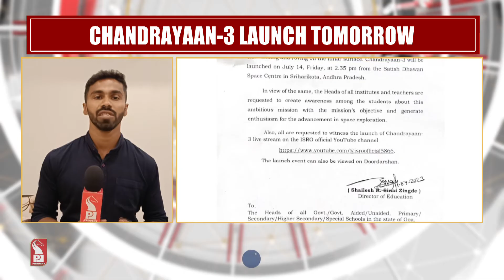CHANDRAYAAN-3 LAUNCH: STUDENTS FROM GOA TO WITNESS THE LAUNCH AT SRIHARIKOTA